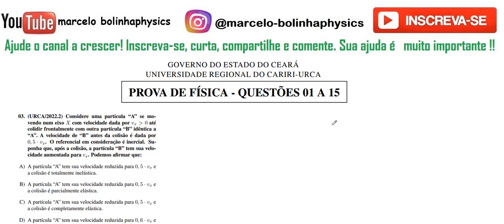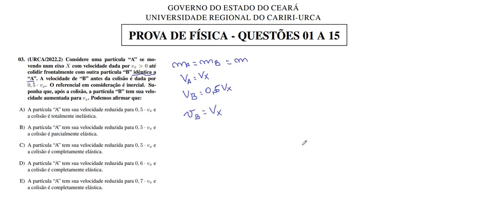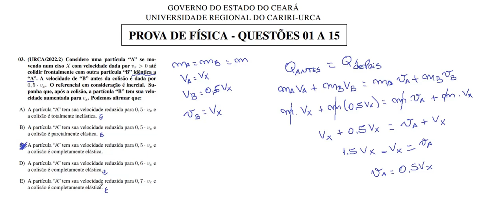FÍSICA–URCA–2022/2–Questão:03 Considere uma partícula “A” se movendo num eixo X com velocidade dada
03. (URCA/2022.2) Considere uma partícula “A” se movendo num eixo X com velocidade dada por vx maior 0 até
colidir frontalmente com outra partícula “B” idêntica a
“A”. A velocidade de “B” antes da colisão é dada por
0, 5 · vx. O referencial em consideração é inercial. Suponha que, após a colisão, a partícula “B” tem sua velocidade aumentada para vx. Podemos afirmar que:
A) A partícula “A” tem sua velocidade reduzida para 0, 5 · vx e
a colisão é totalmente inelástica.
B) A partícula “A” tem sua velocidade reduzida para 0, 5 · vx e
a colisão é parcialmente elástica.
C) A partícula “A” tem sua velocidade reduzida para 0, 5 · vx e
a colisão é completamente elástica.
D) A partícula “A” tem sua velocidade reduzida para 0, 6 · vx e
E) A partícula “A” tem sua velocidade reduzida para 0, 7 · vx e